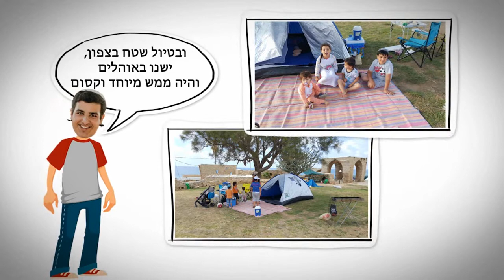הפקת קליפ לבר מצווה לאלרואי המקסים | קליפ בר מצווה באנימציה מושלמת ומקצועית